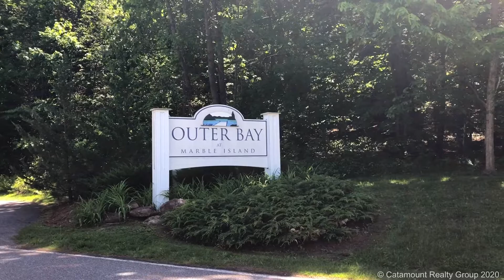Outerbay at Marble Island Condos, Colchester, Vermont 05446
Outer Bay at Marble Island is a community of luxury townhomes, single-family homes, and carriage homes, located in the Mallets Bay area of Colchester overlooking Lake Champlain. These luxurious townhomes feature lake and mountain views, hardwood floors, granite countertops, open concept first-floor layout, master suite with private bathroom, gas fireplace, and walk-out basement for additional living space. Since these townhomes are newer, some have custom and personal finishes. Residents at Outer Bay have access to 3 private beaches, community pool, tennis court, and marina. Tucked away on a 63-acre peninsula in Colchester, residents enjoy the privacy of this neighborhood while being minutes to Colchester parks, recreation, and amenities. Outer Bay at Marble Island is just a 15-20 minute drive to downtown Burlington via route 127.